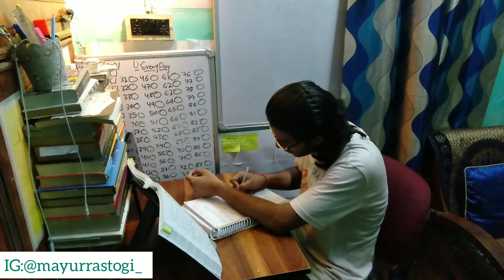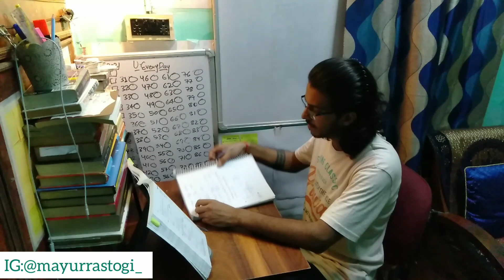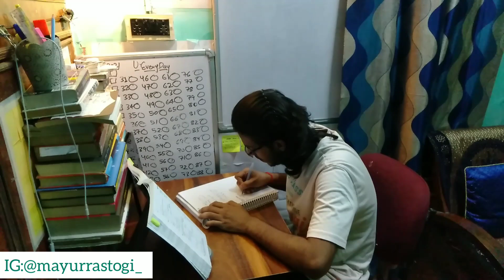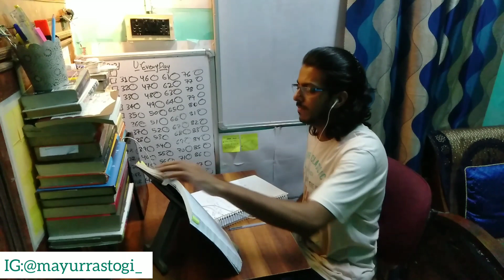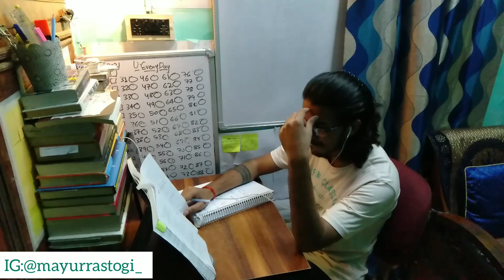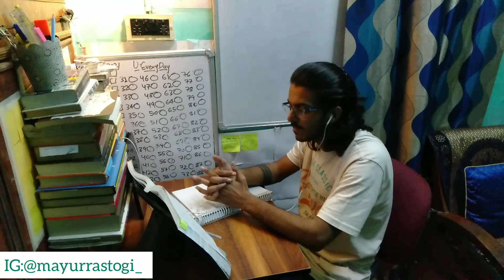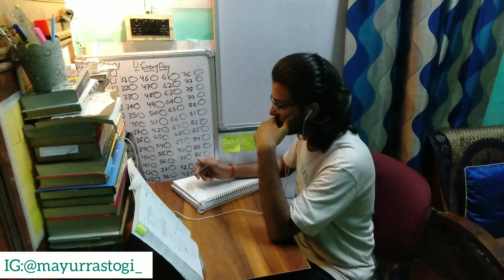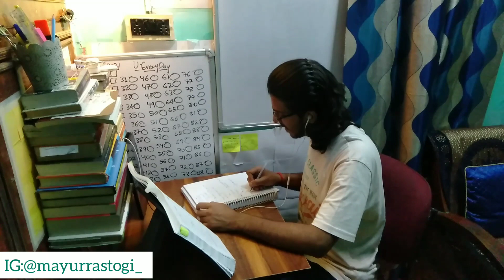REAL TIME STUDY WITH ME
Preparing for UG Exams.
🙋🏻‍♂️Other Playslist 👇🏻